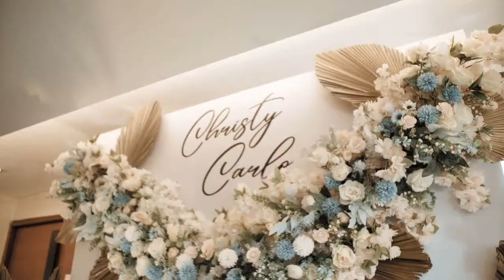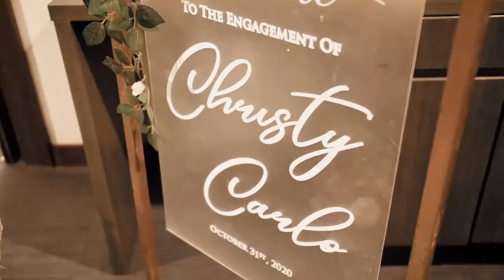The Wedding of Christy & Carlo 27.11.2020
Christy & Carlo Holy Matrimony Live Streaming from St. Bartolomeus Church